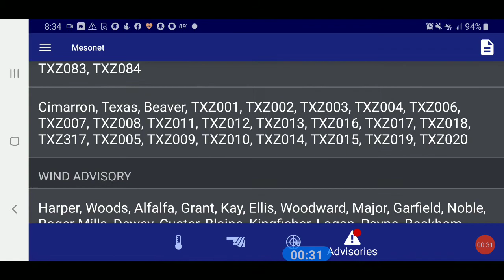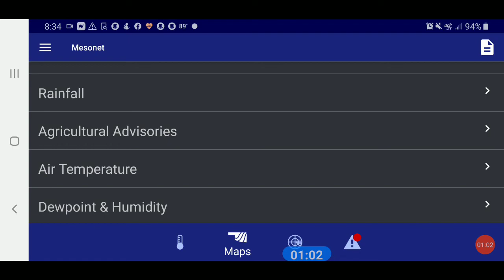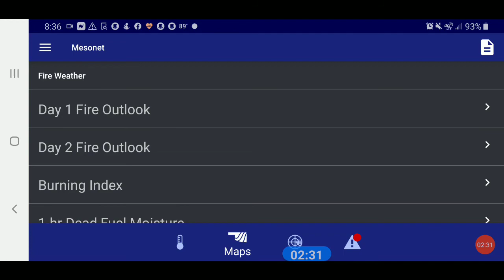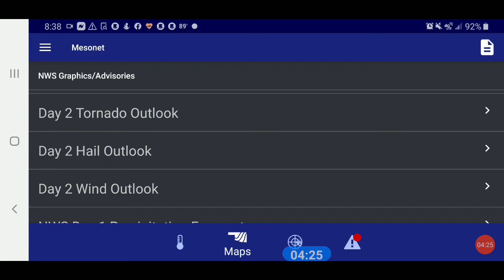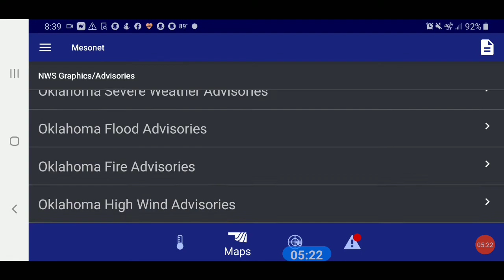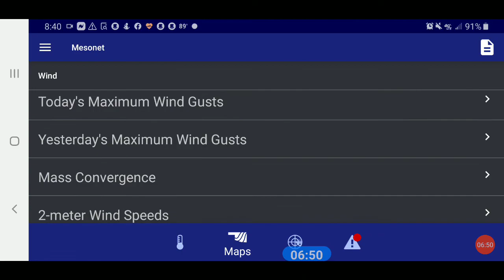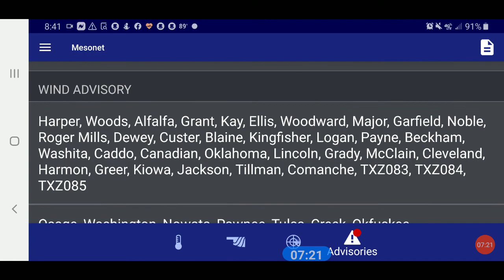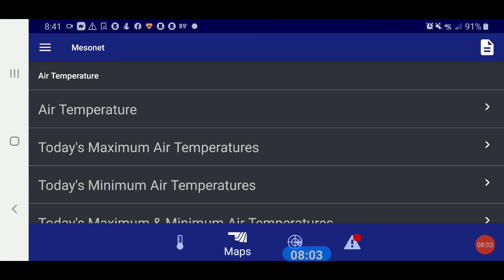My 4 day forecast as of 11/14/20